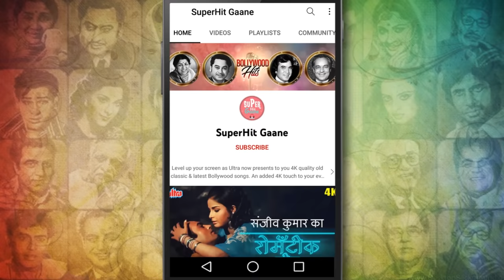जबरदस्त हिंदी कव्वाली [HD] Sadabahaar Qawaalis Hindi Jukebox : Evergreen Bollywood Qawwali Songs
Presenting incredible collection of " Sadabahaar Qawaalis Hindi Jukebo " Evergreen Classic Jukebox. This songs will surely make you hit the dance floor and click rewind button again and again. Enjoy!

🎧  Song Listing :
00:00  ♪   Jhoom Barabar Jhoom Sharabi ( Kawalli ) -- FIVE RIFLES
04:16  ♪   Raaz Ki Baat Keh Doon To -- DHARMA
10:30  ♪   Hum To Jhuk Kar Salaam Karte Hain -- FAKIRA
16:07  ♪   Yeh Hai Ishq Hai Ishq Ishq -- BARSAAT KI RAAT
23:12  ♪   Kisi Gul Ki Yeh Kismat Hai -- SANJOG
28:09  ♪   Mehfil Mein Paimana Jo Laga Jhumne -- CHUNAOTI
34:33  ♪   Naa To Kaaravaan Ki Talaash Hai -- BARSAAT KI RAAT
39:28  ♪   Aaj Kyon Hamse Parda Hai -- SADHNA
44:02  ♪   Faisla Ho Jayega Bas Aaj Ye Pardanashi -- MAHAL
50:50  ♪   Nigaah-E-Naaz Ke Maaro Ka Haal Kya Hoga -- BARSAAT KI RAAT